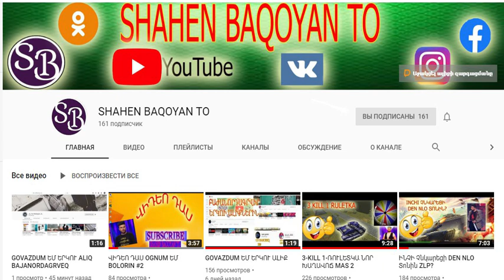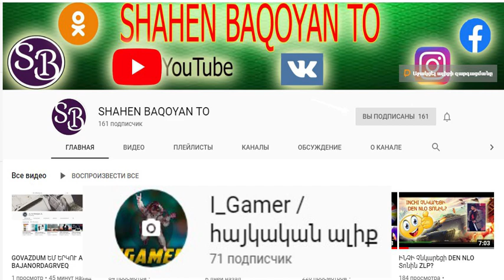ԲԱՑՈՒՄ ԵՄ 12 ԿՈՆՏ//ԳՑՈՒՄ ԵՄ ԳՈԼԴԵՐ//ԷՍԻՆՉ ԼԱՎԱ ԱՆՑՆՈՒՄ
ԲԱՐԻ ԳԱԼՈՒՍՏ ՆԿԱՐԱԳՐՈՒԹՅՈՒՆ
ԲԱԺԱՆՈՐԴԱԳՐՎԻՐ ԱԼԻՔԻՆ ԵՎ ԴՐԵՔ ԼԱՅՔԵՐ